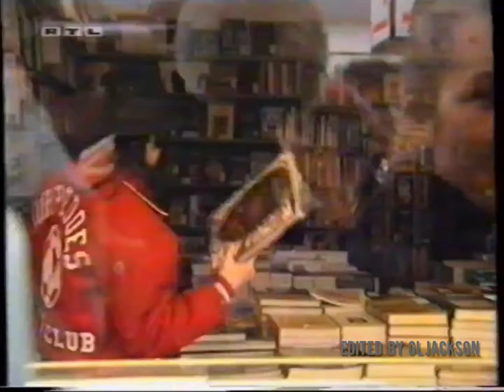Michael Jackson at the amusement park ❤️